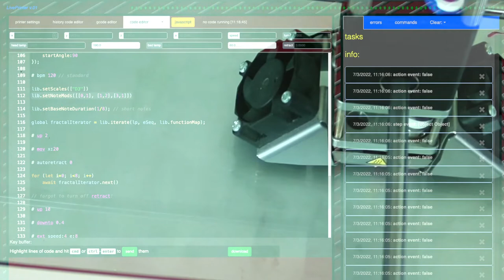Liveprinter musical fractal 01 22 07 25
Testing a 2 camera setup for livecoding musical 3D printers: fractals. this is playing wit the E-seuqnce fractal, which is a variation on Vera Molnar and others.